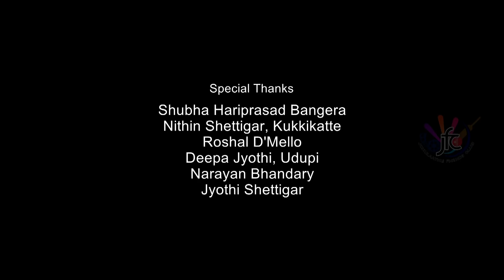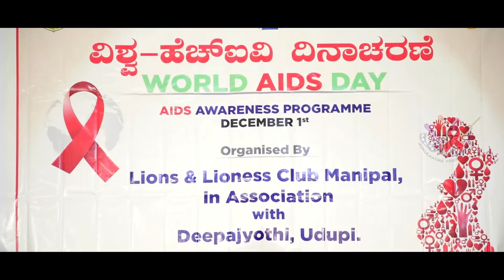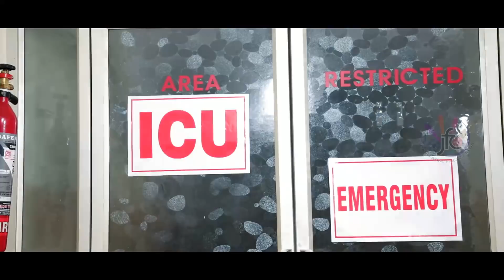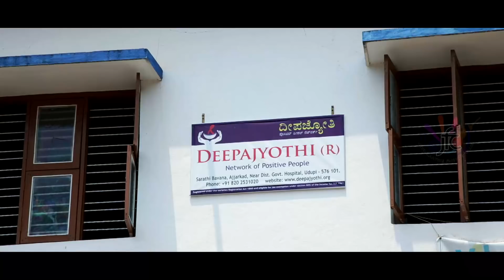# LEELAVATHI A True Story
Film Name : LEELAVATHI
Producer :Mattar Ramesh Kini
Direction : Mahesh Shetty & Shrikanth Naik
Story & Screenplay : Mahesh shetty
DOP : Muralidhar Mendon
Assistant DOP & Lighting:Shudhan K.S & Ravi Dncr Ynl
Editing & BGM : Karthik Kadekar
Audio Dubbing : Jayanth Aithal
Publicity Designer : Rhagavendra Poojary
Make Up : Shubha Hari Beauty Parlour